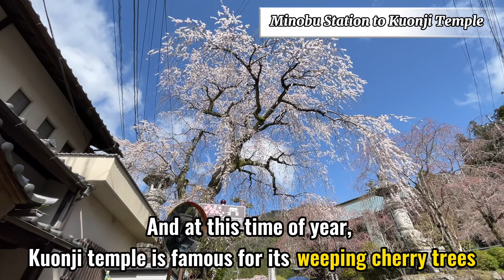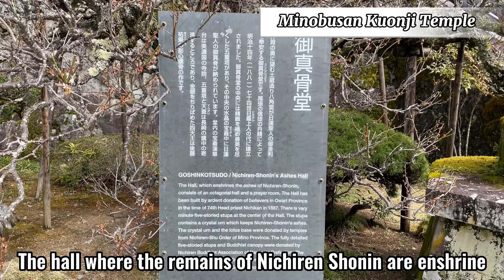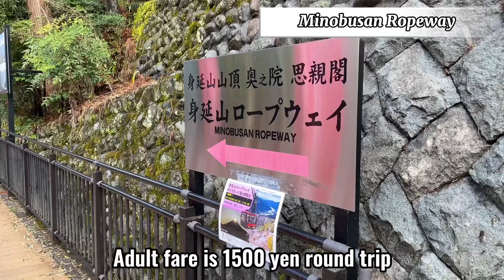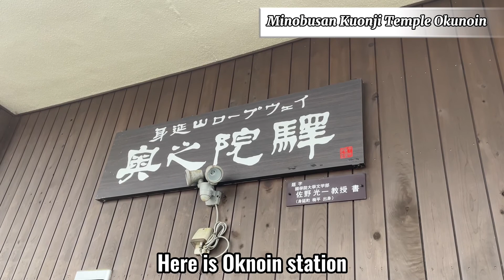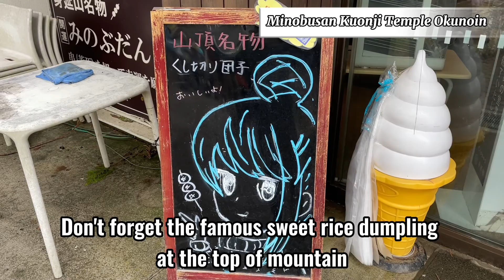【Yamanashi/Minobu】Walking at Minobusan Kuonji Temple（Weeping Cherry Blossoms, Full Bloom,Temple)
Hello everyone!
Check our Minobusan Kuonji Temple walking short trip（Weeping Cherry Blossoms, Full Bloom,Temple)